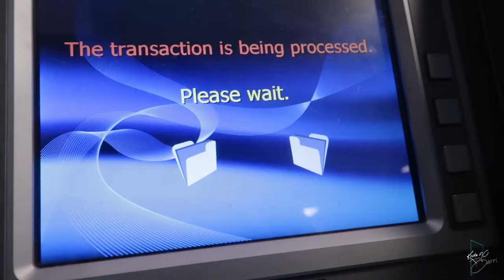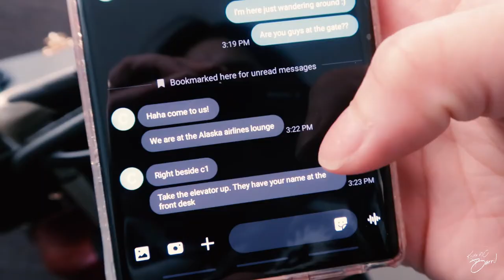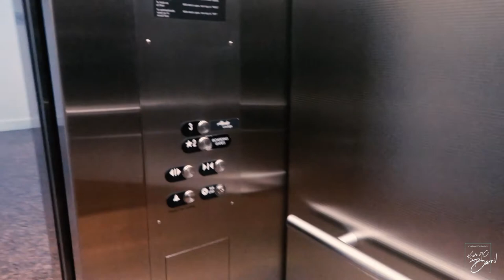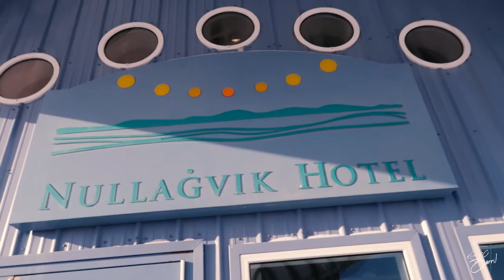Traveling for a Videography Gig | It's been a while | Answering You're IG Questions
Hey it's been a while. I think it's almost been a year since I've posted? I miss it here. Hope you're all doing well out there! Times are crazy covid-19

◦+ AMAZING EXPLANATION

+ COWSPIRACY

+ EARTHLINGS